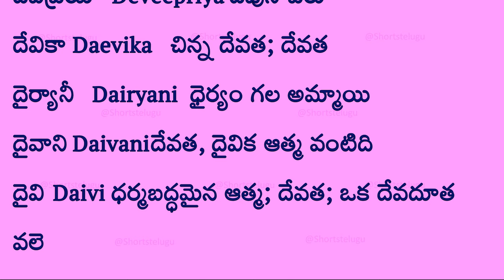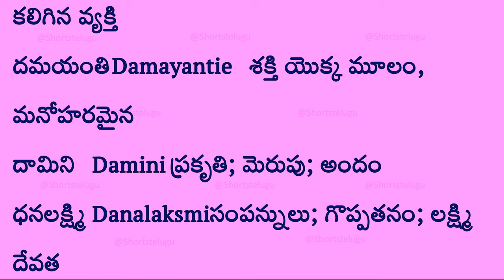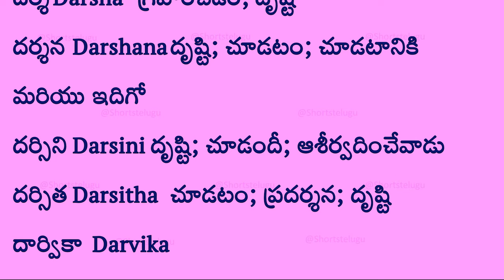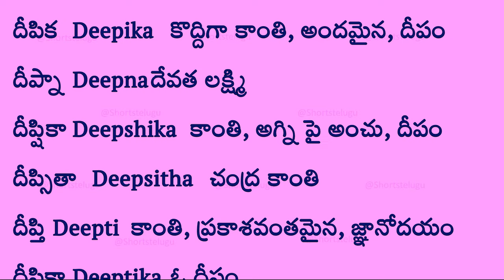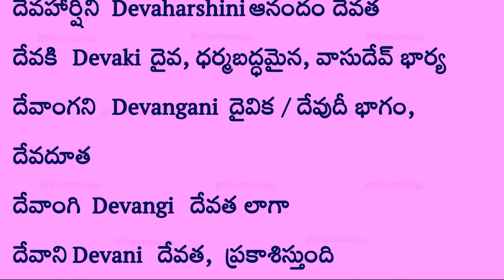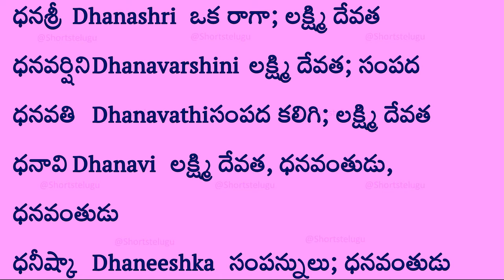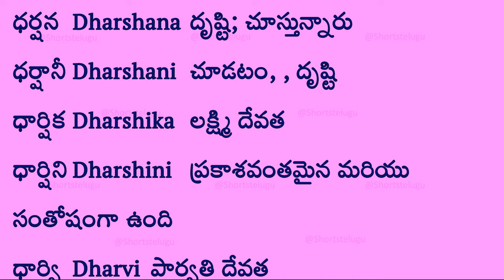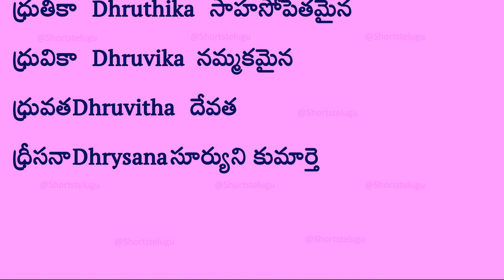D Letter Baby Girl Names with meaning | ద ధ అక్షరాలతో ఆడ పిల్లల పేర్లు అర్థాలతో